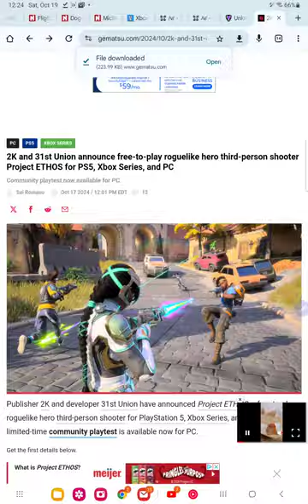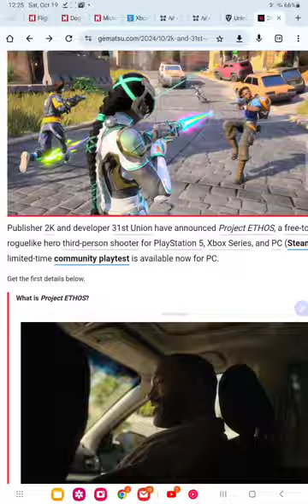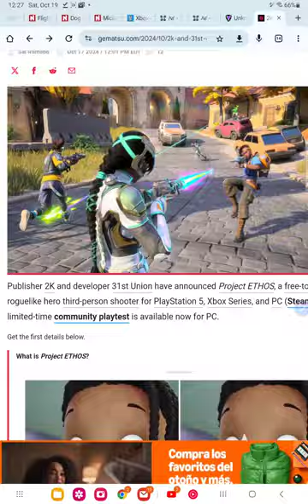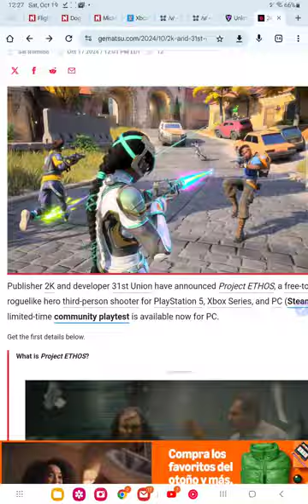project ethos will be concord 2 more woke trash